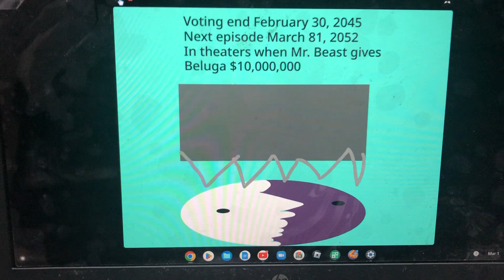Battel four Gld Loonar Pen S1E0: Contreebal Compitishin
Dis is a vary kool episud!!